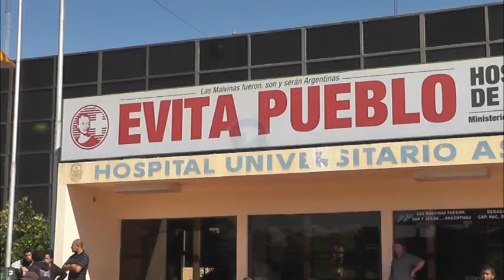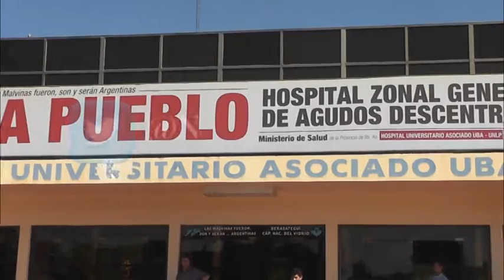DESMIENTEN QUE HAYA OTRA MUERTE POR GASTROENTEROCOLITIS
El Director del Hospital Evita Pueblo, Rodrigo Castañeda desmintió que haya otra victima por el brote de gastroenterocolitis, dejando de lado una versión que circuló en los medios y redes sociales sobre la muerte de una menor de 14 meses. Además dijo que no se puede seguir diciendo que es el agua porque no hay pruebas para afirmarlo. Mientras continúan las investigaciones para saber el motivo de los contagios